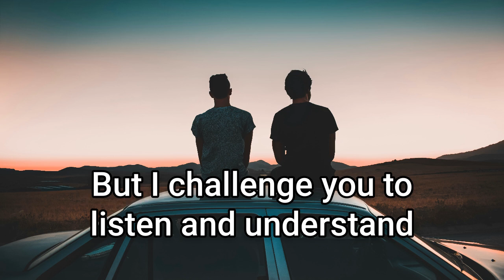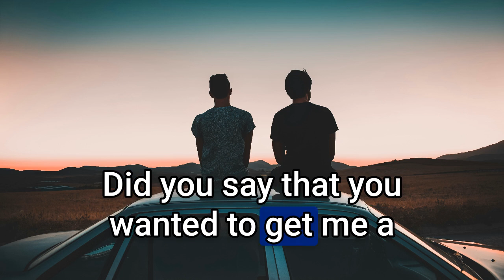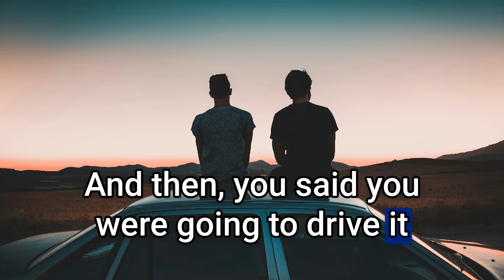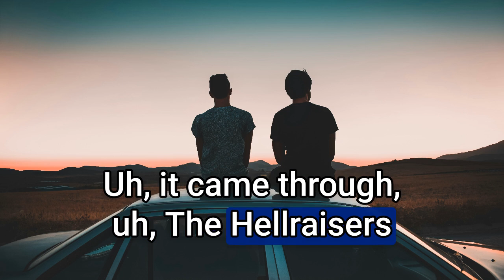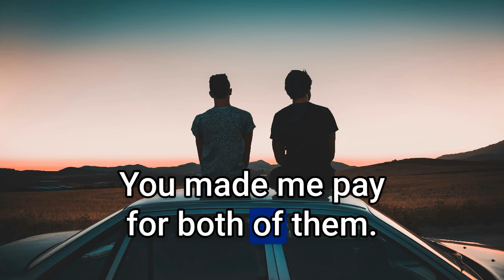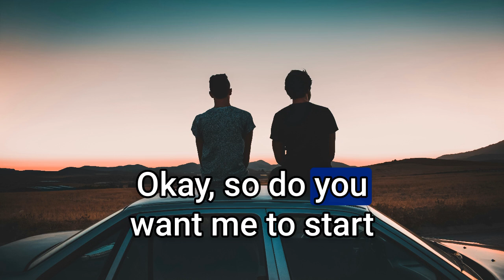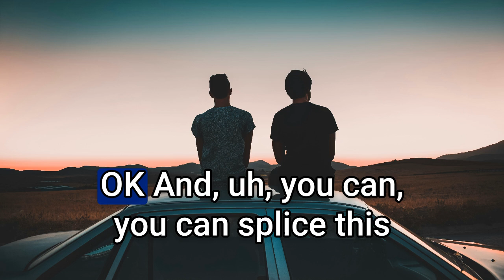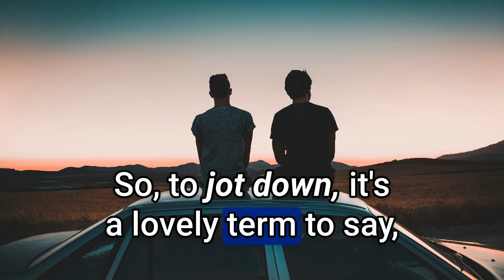🚗 Podcasting: Farts, Fails, and 17 Pounds Down the Drain! | RnR English with The Hellraiser | EP 322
In this unique Rock n' Roll English episode, I record a podcast with The Hellraiser while driving from Stansted Airport. Despite challenging audio quality due to the moving car, the conversation covers entertaining anecdotes, including the complications of airport pickups, car smells, and driving mishaps. The episode concludes with a rich vocabulary session, encouraging listeners to improve their English skills.

14-Day Challenge of Advanced English Vocabulary for Lazy People!

00:00 Introduction and Episode Overview
01:32 Airport Pickup Chaos
03:33 Car Conversations and Anecdotes
05:25 The Hellraiser's Driving Skills
07:03 Nostalgic Stories and Fart Jokes
09:49 Misadventures and Miscommunications
21:56 Concluding Thoughts and Vocabulary